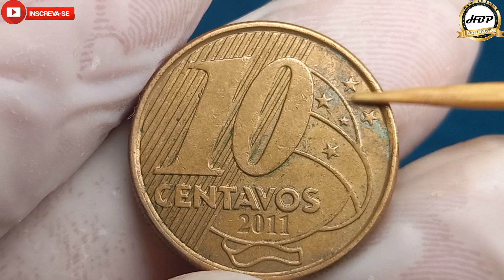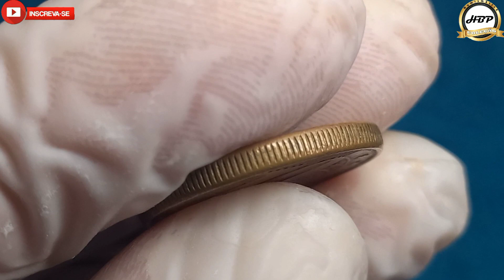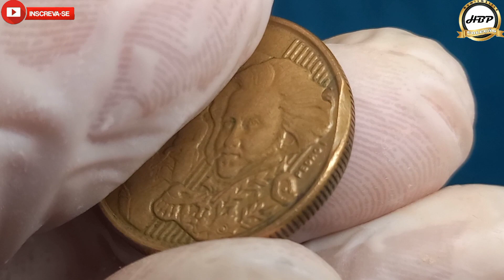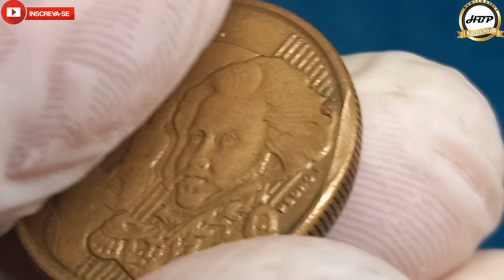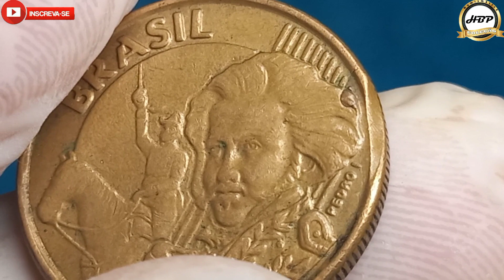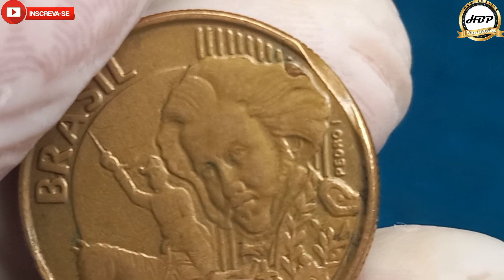Moeda misteriosa! 10 centavos 2011, com erro raro de aparecer.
Olá amigos e amigas seja todos bem vindos ao nosso canal NUMISMÁTICA HBP COLEÇÃO, no vídeo de hoje vamos conhecer uma moeda inédita com erro de delaminação.
Esta moeda causa muita dúvida no meio do colecionismo, muitos acha que este detalhe foi provocada pela mão humana o famoso vandalismo, só que se estivesse vandalismo neste corte o material que é de aço carbono revestido de bronze não ficava neste aspecto e sim com a cor meia preta que é a cor do aço carbono.